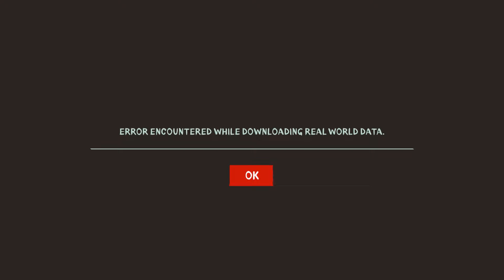Serial Cleaner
A quick look at a fun game.